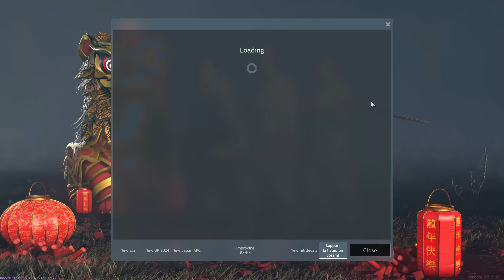New Player MATCHMAKING is Real! • For 3 Games ONLY • MeAdmiralStarks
My Best Supporters:
🦺 Remihai
🦺 psychobeam99
❌❌❌❌❌Channel Members✨
😎 Catamarascu Stefan
😎 Colin Ellingrod (10 gifted)
😎 psychobeam99 (40 Gifted)
😎 曾526wed
😎 EcholoQE
😎 ReCaLa _69 (20 Gifted)
❌❌❌❌❌ Super-chatters✨
🔊 lego rocket league and more
🔊Catamarascu Stefan
✨ Official Enlisted Partner ✨ Enlisted CC ✨